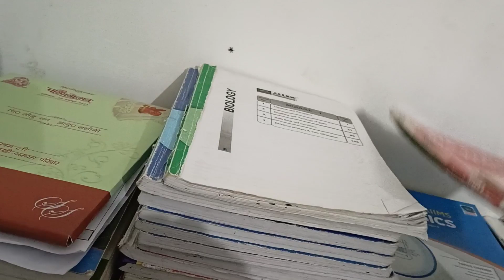Living 24 Hours Without Phone📱| *CHALLENGE*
About me-a neet aspirant(dropper).
From-Bihar,INDIA📰

Editing and thumbnail-video maker,
canava

24 hour challenge
24 hour no phone
24 hours
24 hours challenge
Challenge video
Dreamyapa girl
a day in life of neet aspirant
challenge video
challenges
chocolate food
flying beast
food challenge
living 24 Hours Without Phone
neet 2022